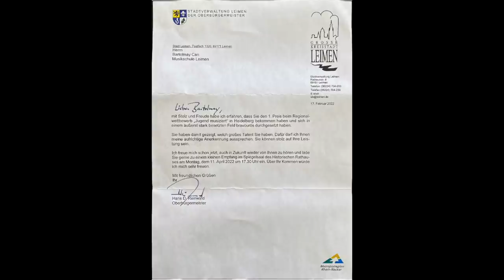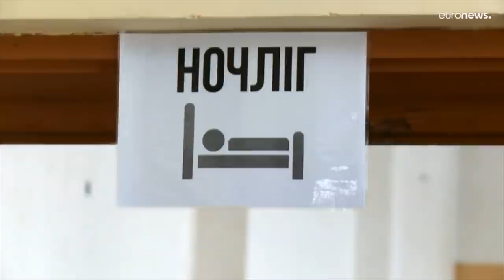Suryoyo Sat Tebe 28.02.2022